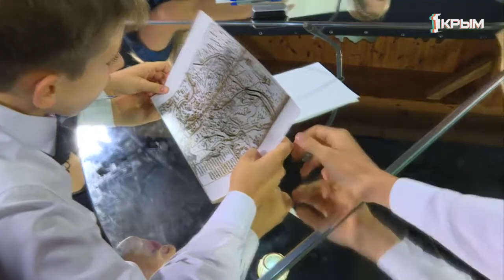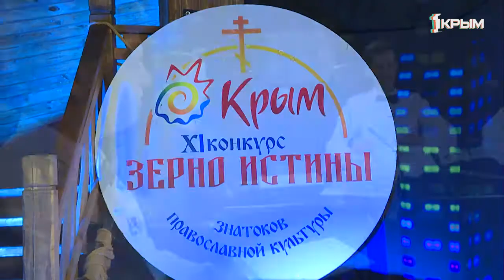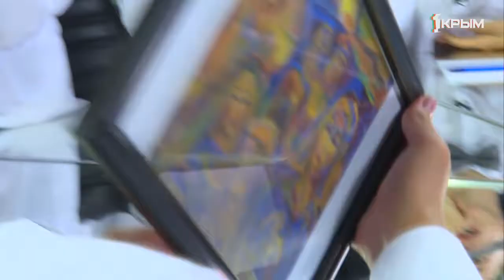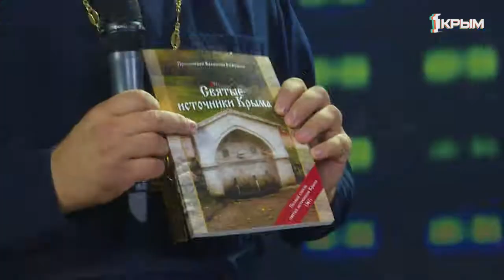Зерно истины. Выпуск от 11.08.19